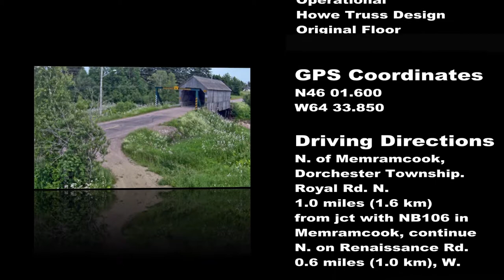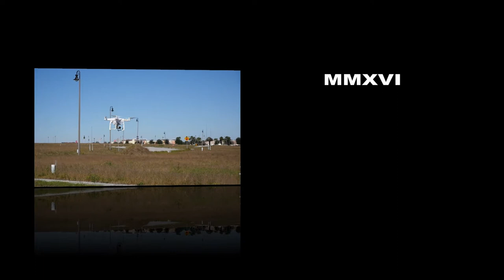Covered Bridge N.B. - Westmoreland County - Boudreau or Memramcook River #4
Boudreau or Memramcook River #4